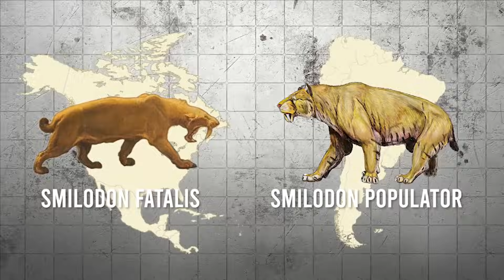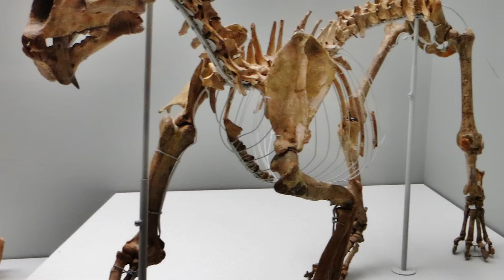Why Were There No Smilodons In Africa?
Africa. Home of lions, leopards, cheetahs, hyenas… basically the heavyweight division of predators. But you know what’s weird? It never had Smilodons. That’s right, the most famous saber-toothed cat in history? Never roamed Africa. Not once. No bones, no fossils, nothing.